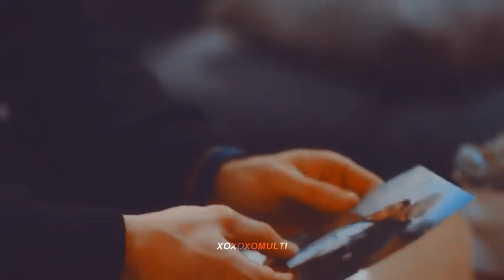Eda + Serkan || Sen Çal Kapımı